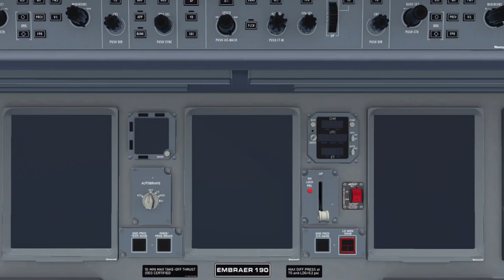Salta (SLA) - Buenos Aires (AEP) | Aerolineas Argentinas | Embraer 190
Argentina won the World Cup so I decided to fly national airline in tribute to their big achievement.
So I the used the brand new E190 since 22.8 was out.😁👍

Title music: Ikson Last Summer (Official)

News!! I’ll be taking a break from videos, since it’s almost Christmas and New years, I want to spend it with my family, but I may release a Christmas and/or New year flight special. I hope you don’t mind.👍

©Property of the ‘Aviation216’ Channel Reuse will lead to copyright!